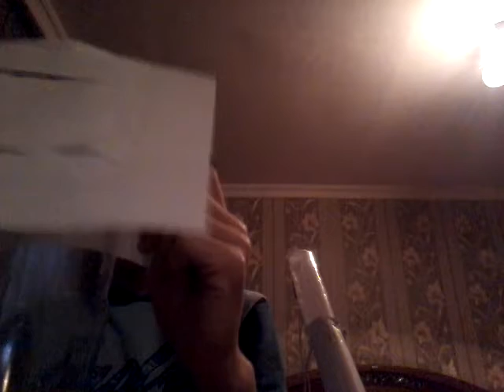Evdede basit gul koyma kabi